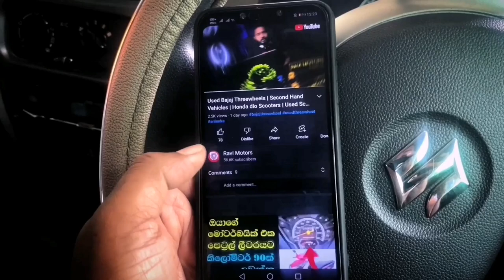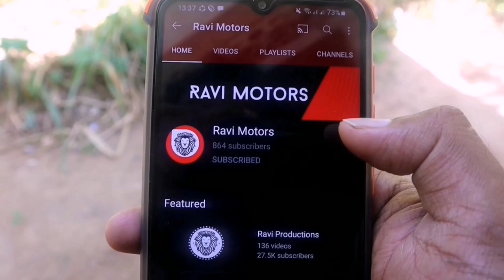Nissan Sunny Car For Sale in Srilanka | Japan cars | Used Second hand cars for sale | Used Cars 2023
background music